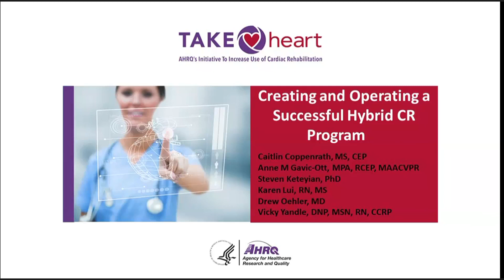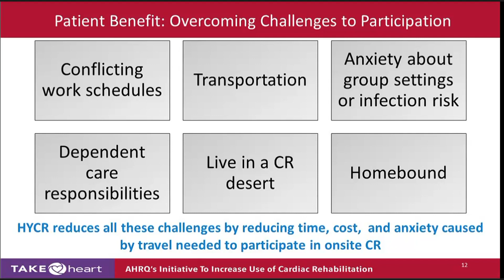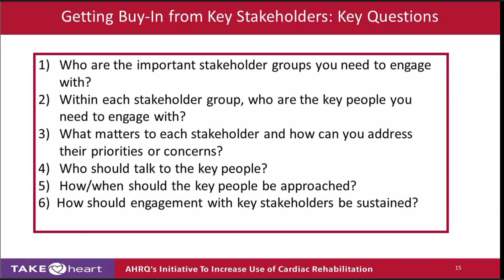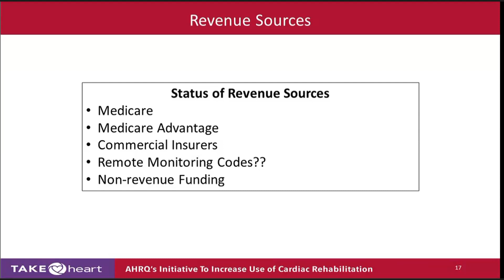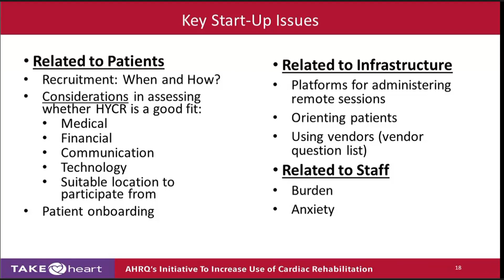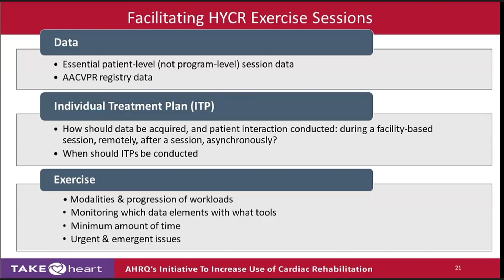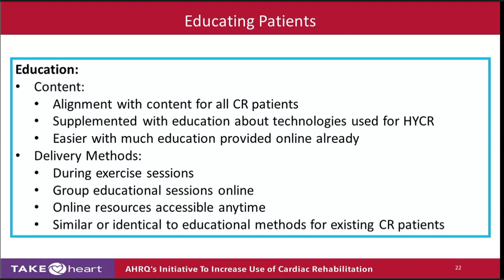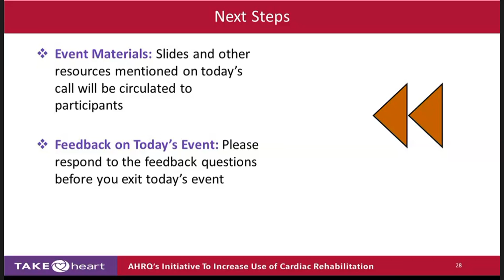Creating and Operating a Successful Hybrid CR Program